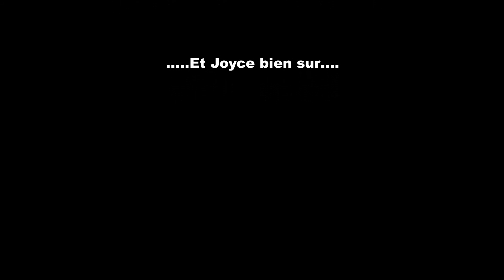VKJ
Rando VKJ